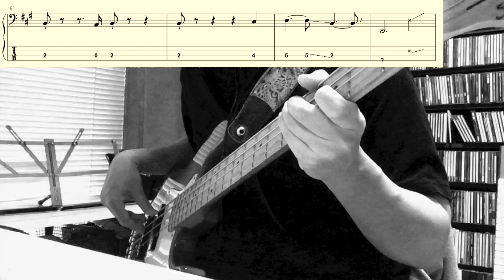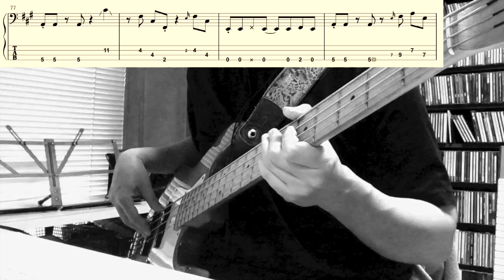Corinne Bailey Rae - Put Your Records On (Bass Cover) Tabs and Score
Put Your Records On - Tab PDF, Guitar Pro File